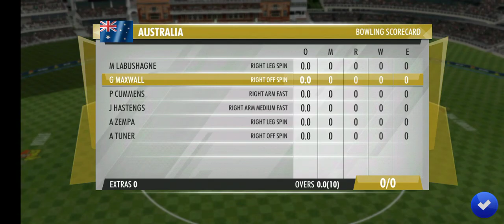🔥 IND vs Pak ❤️🔥🎉🙏 highlights(4)